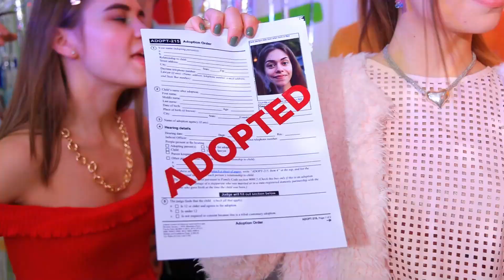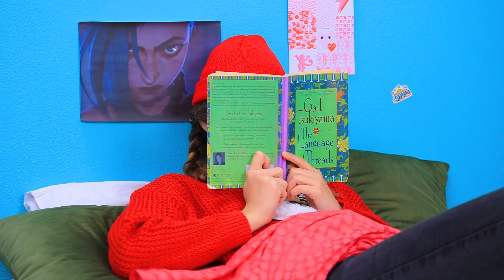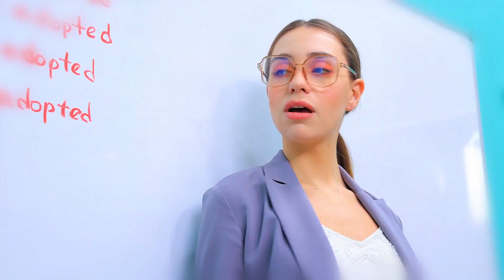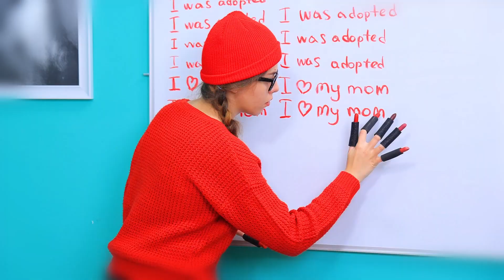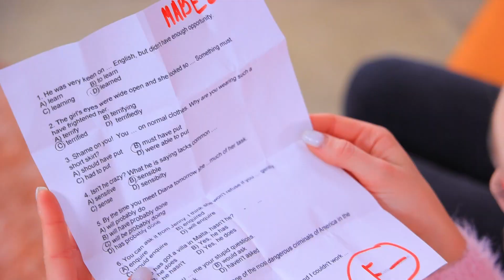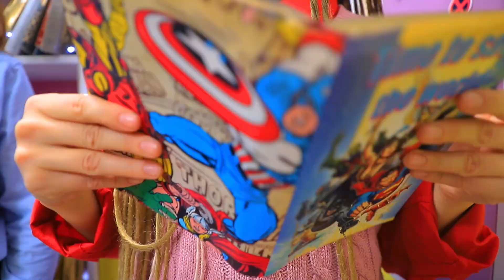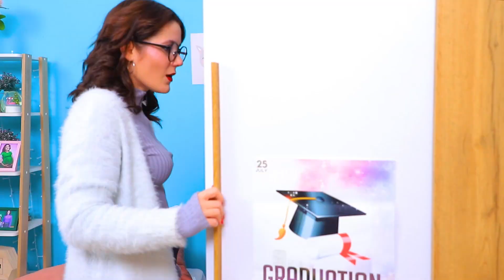Sono Stata Adottata Dalla Mia Migliore Amica!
Migliori amici, cosa potrebbe esserci di meglio? E se la tua migliore amica diventasse madre? Pensi che questo interferirà con l'amicizia femminile? Vediamolo nel nostro nuovo video e scopriamolo!